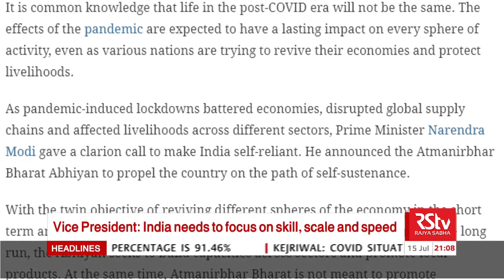India can become a global hub of skilled manpower, says Vice President on World Youth Skills Day